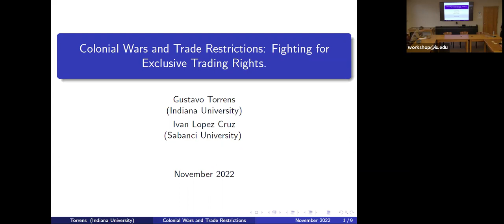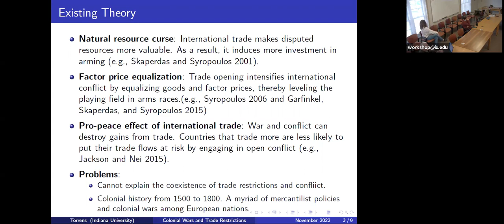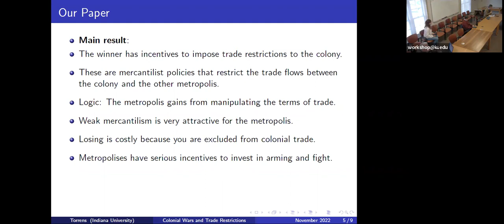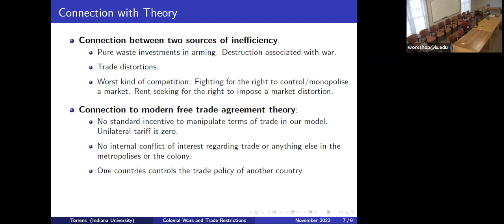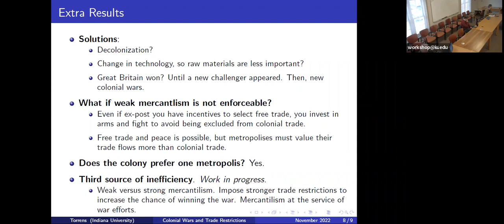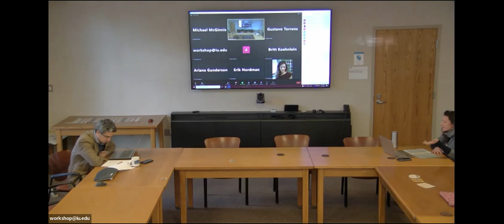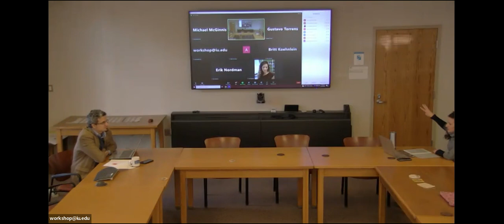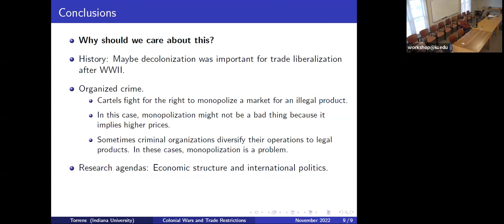Gustavo Torrens: Colonial Wars and Trade Restrictions: Fighting for Exclusive Trading Rights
11/14/2022 Colloquium Series - Gustavo Torrens

Colonial Wars and Trade Restrictions: Fighting for Exclusive Trading Rights

This paper develops a simple model of colonial wars and trade restrictions. Two metropolises compete to gain control over the trade policy of a colony. In equilibrium, the winning metropolis can improve its own terms of trade by restricting trade flow between the rival metropolis and the colony. In practice, however, the metropolis may find it difficult to impose such restrictions without impacting trade flow between itself and the rival metropolis. In this situation, three equilibrium configurations emerge: (i) peace and free trade (both metropolises value trade flow with their rival more than they value colonial trade); (ii) war and only colonial trade (both metropolises value colonial trade more than they value trade between themselves); or (iii) war and either free trade (the winner values trade flow with its rival more than colonial trade) or only colonial trade (otherwise). The model explains the three main features of the mercantilist era: enormous expansion of overseas trading, colonial wars, and trade restrictions. It also suggests several explanations for the demise of mercantilism.